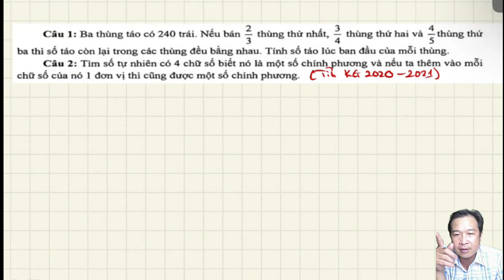Giải đề thi hsg Toán máy tính tỉnh Kiên Giang 2020 -20219 Phần Số học /tmttuan